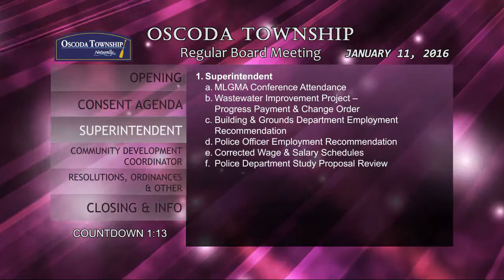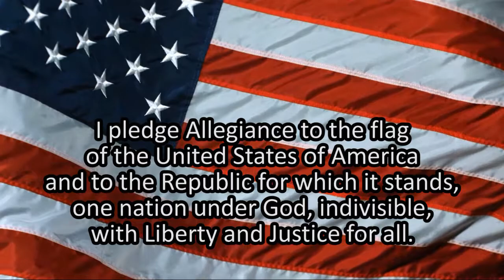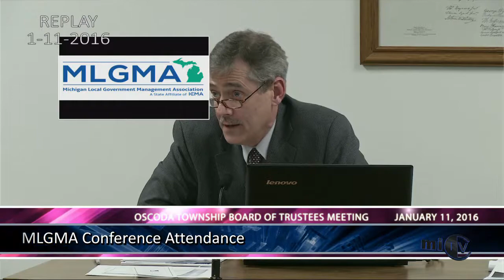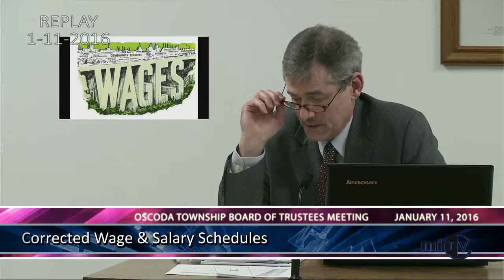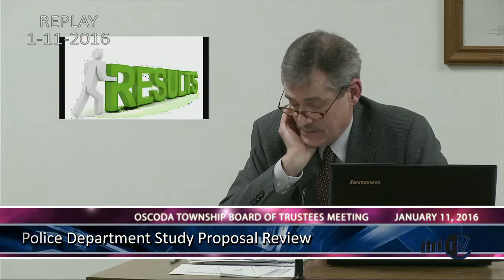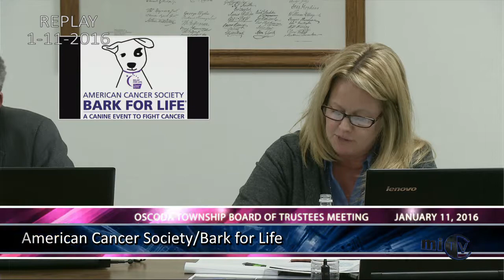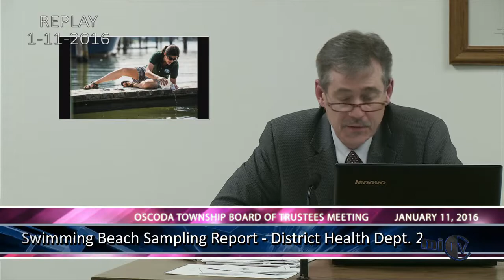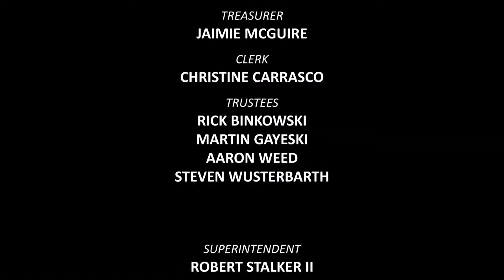48 January 11th, 2016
Oscoda Township Board Meeting January 11th, 2016